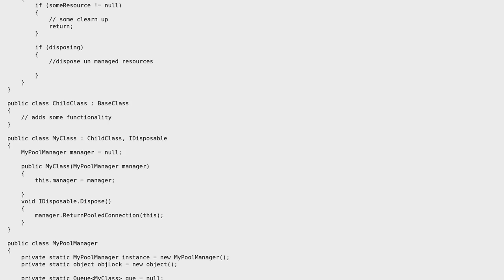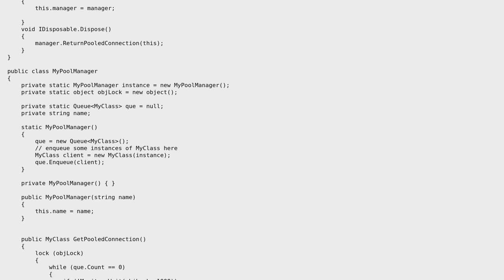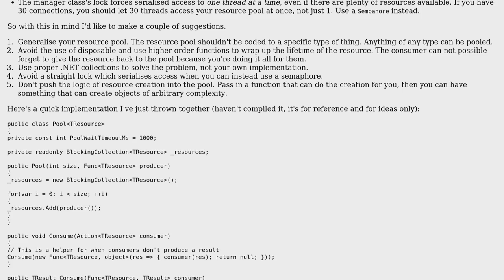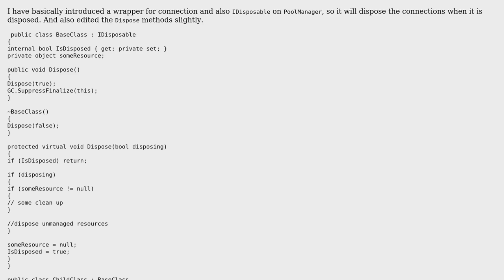Implementing IDisposable correctly to return TCP connection back to pool (2 Solutions!!)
Implementing IDisposable correctly to return TCP connection back to pool

With thanks & praise to God, and with thanks to the many people who have made this project possible! | Content (except music & images) licensed under CC BY-SA | Music | Images & others | With thanks to user palacsint user OJ. user newbie user Jamal user Can Hanhan and the Stack Exchange Network Trademarks are property of their respective owners. You are responsible for your own actions.